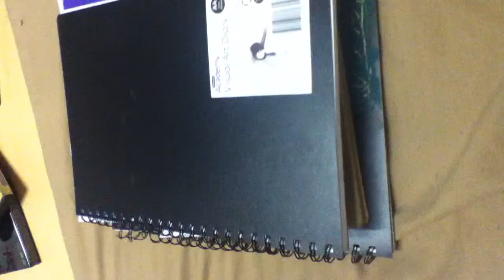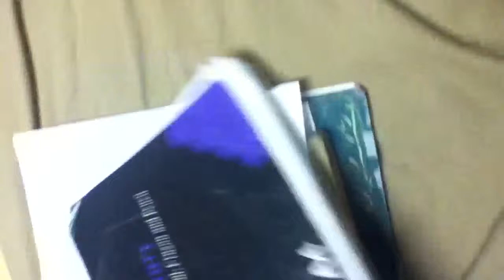My sketchbook video 1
My little video of my recent art books